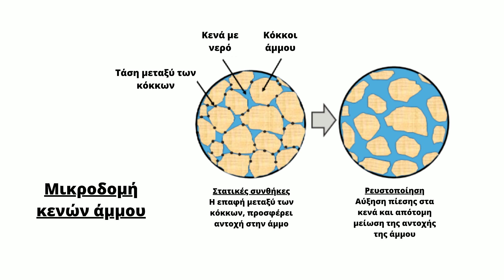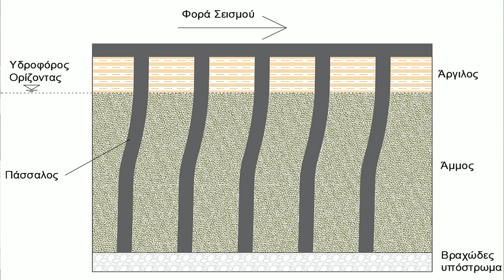Ρευστοποίηση: Το φαινόμενο της "σούπας"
Ελπίζω ποτέ πολίτης να μην βιώσει το φαινόμενο της ρευστοποίησης. Ένα φοβερό φαινόμενο το οποίο δεν αφήνει περιθώρια αντίδρασης. Πάμε λοιπόν να το γνωρίσουμε!

Πηγές:

-Εδαφομηχανική και τεχνική σεισμολογία-Πανεπιστήμιο Κύπρου
-Προχωρημένα θέματα θεμελιώσεων-Πανεπιστήμιο Κύπρου
-Geotechnical Earthquake Engineering-Steven L. Kramer